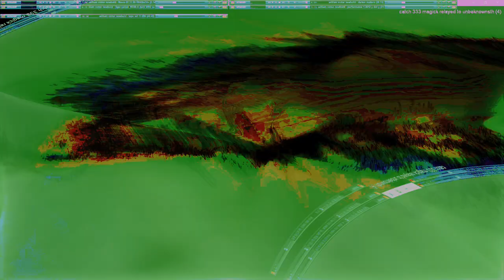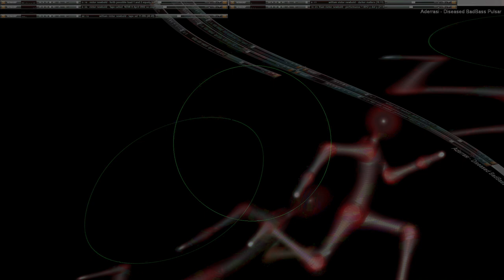Movie 24 10 02 00h55m56s series Z part two time puppets